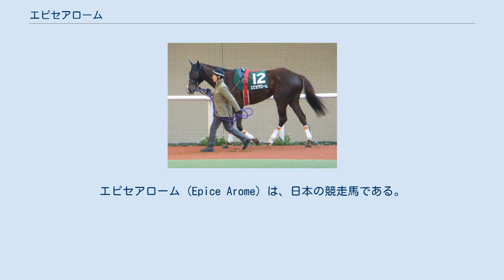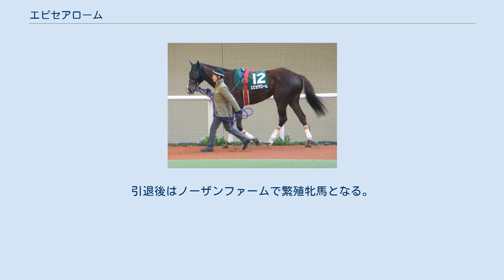エピセアローム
エピセアローム (Epice Arome) は、日本の競走馬である。
おもな勝ち鞍は2012年のセントウルステークス、2011年の小倉2歳ステークス。
馬名の意味はフランス語でスパイシーな香り。
 6月19日の阪神の2歳新馬戦芝1600m。
前目での競馬も2着に惜敗。
続く京都の芝1600mの2歳未勝利戦は2着に6馬身の差を付けて1番人気に応え、初勝利をあげた。
陣営は新潟2歳ステークスに出走を目指すも、除外の可能性があったため同じ日に行われる小倉2歳ステークスに出走。
直線差しきって重賞初制覇を果たす。
同時にダイワメジャー産駒初重賞制覇となる。
このあと間をあけて阪神ジュベナイルフィリーズに出走も、直線伸びず8着に敗れる。
 桜花賞トライアルチューリップ賞に出走。
2着に入る。
しかし本番の桜花賞は直線伸びず15着。
続くオークスは先行するも16着に惨敗した。
陣営はこの後秋華賞路線には行かず、スプリント路線に行くこととなった。
小倉競馬場の北九州記念は後方から追い込み3着となった。
セントウルステークスは5番手から直線差しきり、重賞2勝目となった。
そして中山のスプリンターズステークスは中団からやや後ろから追い込むも4着に敗れる。
 休養明けとなった阪急杯は中団のまま伸びきれず9着で、中京の高松宮記念は直線失速して14着に敗れた。
休養をはさんで10月のオパールステークスに勝利するもその後のレースでは惨敗が続いた。
 1勝もあげることなく2014年12月3日付けで競走馬登録を抹消された。
引退後はノーザンファームで繁殖牝馬となる。